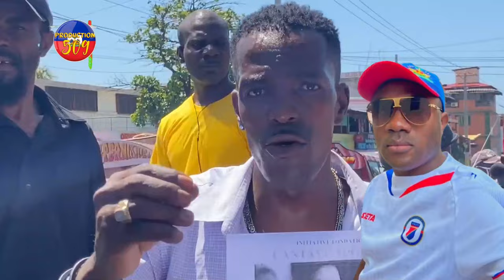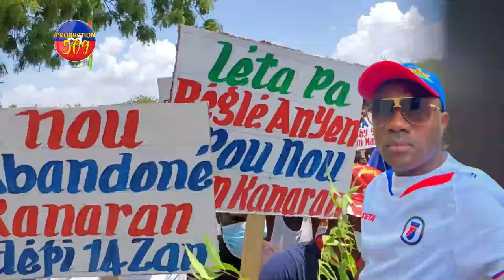PÒTOPRENS TèT ANBA MEN GWOUP NèG LI VELE MANIFESTASTON ANNDAN PEYI A JODI A LA ANPIL MOUN NABAN BWA